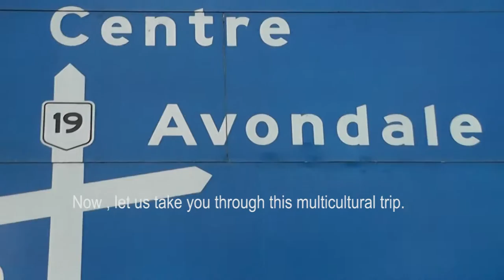Avondale Market -Multicultural Auckland Trailer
A smart way of exploring the diversity of a city and recording it would be to go to a flea -market. That's exactly what a team of postgraduate students of Intercultural communication did! They captured the theme of the Avondale Sunday Market to present the Multicultural face of Auckland. This is the shorter version -The original work is 15 minutes.